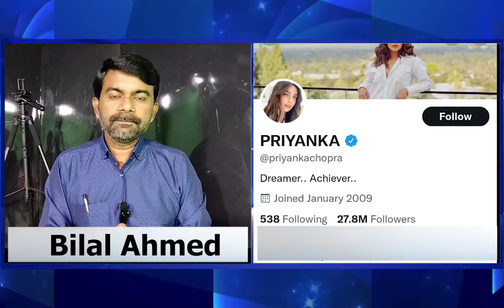Famous Bollywood Indian Actress Priyanka Chopra Tweets on Iran Protest | Mahsa Amini | Nae Khooj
Iran Protests | Mahsa Amini | Irani girl Mahsa Amini Murdered or Natural Death | Current Affairs

Canada is imposing new sanctions on Iran over the death of a young Iranian woman while in police custody, according to Foreign Affairs Minister Melanie Joly.

In a statement shared on Twitter Monday, Joly said the measures were in response to “gross human rights violations,” mentioning in particular the death of Mahsa Amini, a 22-year-old Iranian woman who died while in the custody of Iran’s so-called morality police for reportedly wearing her hijab too closely.

The new sanctions announced Monday target nine entities and 25 individuals, including senior Iranian officials and members of the Islamic Revolutionary Guard Corps (IRGC).

Those being sanctioned include Mohammed-Hossein Bagheri, chief of staff of Iran’s armed forces, IRGC Commander-in-Chief Major General Hossein Salami, and Esmail Qaani, commander of the Quds Force of the IRGC.

As far as entities are concerned, Iran’s morality police and Ministry of Intelligence and Security are being sanctioned by Canada.

Under the measures, Ottawa is effectively freezing any assets the listed individuals may hold in Canada and rendering them “inadmissible to Canada under the Immigration and Refugee Protection Act,” the government statement said.
The death of Mahsa Amini has led to widespread condemnation and protests around the world, including in Canada. The United States government imposed sanctions on Iran’s morality police last month.

Protests have also escalated in Iran since Amini’s death on Sept. 16.
Thousands have rallied in different Canadian cities in solidarity with Amini, who was detained by morality police on Sept. 13 outside a transit station in the capital, Tehran.
Police in Iran claim Amini died of a heart attack and was not mistreated, but her family has cast doubt on that account.

“Iran’s continued grave and ongoing breaches of international law are well known and documented, including its blatant disregard for human life,” said Joly on Twitter.

Prime Minister Justin Trudeau vowed to continue holding Iran accountable.

“We’ll continue to take action, and we’ll keep standing with Iranian women and others who are fighting for their human rights,”
Protests in Iran over the death of a 22-year-old woman for allegedly not wearing her headscarf correctly could have "a crucial impact in Europe", an Iranian-French academic told Euronews.

"It’s not enough for Europe just to support verbally," Azadeh Kian, a sociology professor at the University of Paris-Diderot told Euronews on the sidelines of a European Parliament debate on Iran.

"I think that Europe needs to continue to talk with the Iranian authorities and ask them to stop shooting the people," she added.

Kian said that the protesters in Iran were demanding "secularisation" and separation between "religion and the state" as part of a movement against political Islam.

"So this is something which will have also a crucial impact in Europe," she said.

Iranian protesters have faced a violent crackdown after taking to the streets following the death of Mahsa Amini, who was arrested by Iran's "morality police".

Dozens of men, women and children have been killed, according to Amnesty International, and hundreds more have been injured.
Protests have now spread to European cities with some women joining Iranians in publicly cutting their hair.

"Women in Iran are demanding the free choice, their right to choose whether they want or not to put on the veil," Kian said.

"But their demands are also for equal rights between men and women, for the change in discriminatory laws and all that.